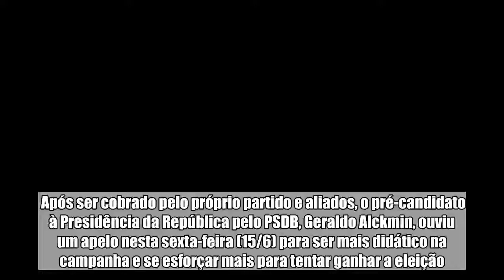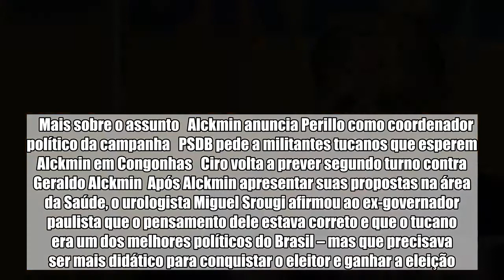Alckmin diz que aliança para campanha poderá reunir até oito partidos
Após ser cobrado pelo próprio partido e aliados, o pré-candidato à Presidência da República pelo PSDB, Geraldo Alckmin, ouviu um apelo nesta ta-feira (15/6) para ser mais didático na campanha e se esforçar mais para tentar ganhar a eleição. O pedido foi feito por um dos membros da plateia em palestra a médicos da Universidade de São Paulo (USP). Como resposta, o tucano disse que o quadro de alianças pode chegar a oito partidos na campanha presidencial.  “Muita gente que está dizendo que é candidato não é candidato, vamos saber em agosto quem é e quem não é. Estamos caminhando com cinco partidos e acho que pode chegar a sete ou oito partidos”, afirmou Alckmin. O presidenciável já avançou em atrair o apoio de PPS, PSD, PV e PTB, e ainda busca conversar com DEM e outras legendas do chamado Centrão.    Mais sobre o assunto   Alckmin anuncia Perillo como coordenador político da campanha   PSDB pede a militantes tucanos que esperem Alckmin em Congonhas   Ciro volta a prever segundo turno contra Geraldo Alckmin  Após Alckmin apresentar suas propostas na área da Saúde, o urologista Miguel Srougi afirmou ao ex-governador paulista que o pensamento dele estava correto e que o tucano era um dos melhores políticos do Brasil – mas que precisava ser mais didático para conquistar o eleitor e ganhar a eleição.  “O problema é que o senhor precisa ganhar a eleição”, disse o médico. “O povo não vai se sensibilizar se disser que conseguiu um superávit de R$ 5 bilhões, mas o filho doente foi de posto em posto e morreu”, completou. Para o urologista, o eleitor está interessado em saber como vai conseguir emprego, alimentação e ter serviços públicos de qualidade.  Como resposta, Alckmin disse que “democracia dá trabalho” e que ele está buscando explicar como atingir sua promessa de dobrar a renda do brasileiro. Um diferencial de outros pré-candidatos, acrescentou, é o fato de ser médico. “O médico é o cuidador, e a política tem esse sentido de cuidar, do abraço coletivo. Meu dever é melhorar a Saúde. Não vamos fazer mágica, mas vamos melhorar.”  Alianças Após o evento, realizado na Congregação da Faculdade de Medicina da USP, Alckmin disse que as alianças eleitorais serão fechadas apenas no fim de julho. Mais uma vez, o tucano acenou para o DEM, que lançou Rodrigo Maia como pré-candidato, dizendo que o PSDB está junto com os democratas em diversos Estados.  “Vários fatores criam um laço de identidade”, afirmou. Nesta quinta (14) o DEM anunciou apoio ao PSDB na eleição para o governo de São Paulo. Sobre disputa estadual, Alckmin declarou não ver nenhum problema em participar de futuras agendas públicas com o pré-candidato do seu partido, João Doria, e com o governador Márcio França (PSB), que foi seu vice e deve disputar a reeleição.